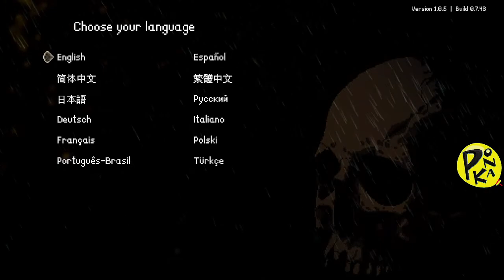Lamentum - Ponka Plays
Guide Victor Hartwell, a young aristocrat on a desperate journey to cure the deadly disease that afflicts his beloved wife, Alissa. Their last hope resides in the darkened halls of Grau Hill Mansion whose Earl has uncovered ancient secrets and forgotten sciences. He claims he can heal Alissa, but… at what price? Grau Hill mansion will open its doors and immerse you in a world of nightmares where you may be trapped forever.

Lamentum is a pixel art survival-horror game set in New England in the mid-nineteenth century. To solve the dark secret at the heart of Grau Hill Mansion, you will have to immerse yourself in a nightmare world full of terrible creatures.

Choose well in whom to trust, every decision you make may alter the course of the story.

Lamentum is inspired by classic survival horror games like Resident Evil and Silent Hill along with cosmic horror masterpieces, especially the Cthulhu mythos.

Lamentum is a dark and adult-themed game, in which the player can enjoy classic survival-horror gameplay.

👍 Like what we do.